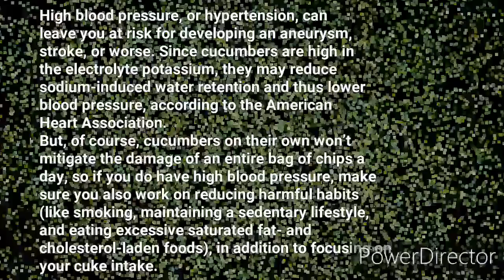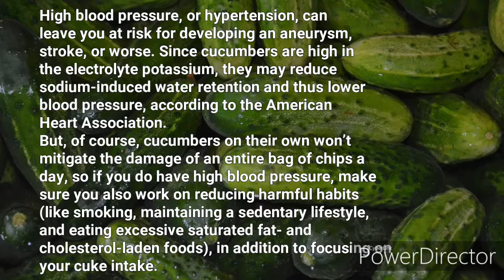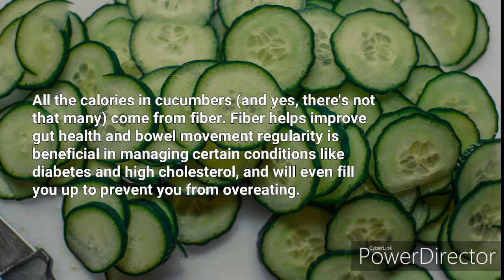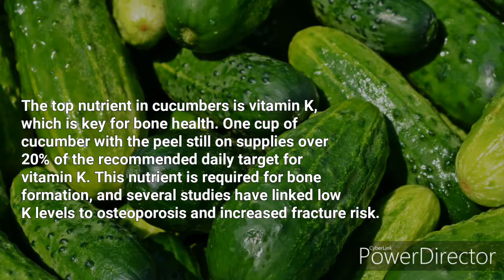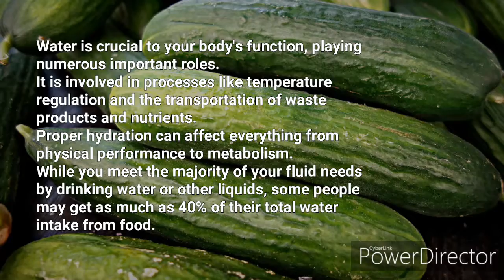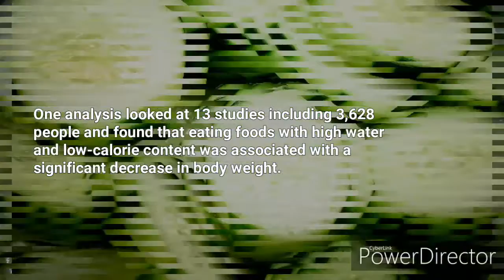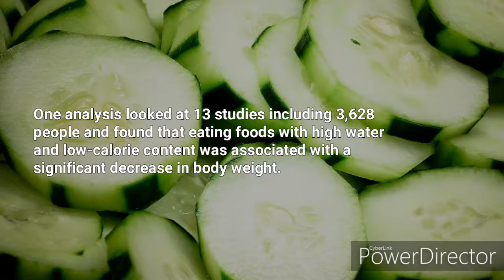8 Cucumber Health Benefits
8 Cucumber Health Benefits

1. Cucumbers may help keep your blood pressure in check.
High blood pressure, or hypertension, can leave you at risk for developing an aneurysm, stroke, or worse. Since cucumbers are high in the electrolyte potassium, they may reduce sodium-induced water retention and thus lower blood pressure, according to the American Heart Association.
But, of course, cucumbers on their own won’t mitigate the damage of an entire bag of chips a day, so if you do have high blood pressure, make sure you also work on reducing harmful habits (like smoking, maintaining a sedentary lifestyle, and eating excessive saturated fat- and cholesterol-laden foods), in addition to focusing on your cuke intake.

2. They can keep your digestion going strong.
All the calories in cucumbers (and yes, there's not that many) come from fiber. Fiber helps improve gut health and bowel movement regularity is beneficial in managing certain conditions like diabetes and high cholesterol, and will even fill you up to prevent you from overeating.

3. It May Lower Blood Sugar
Several animal and test-tube studies have found that cucumbers may help reduce blood sugar levels and prevent some complications of diabetes.
One animal study examined the effects of various plants on blood sugar. Cucumbers were shown to effectively reduce and control blood sugar levels.
Another animal study induced diabetes in mice and then supplemented them with cucumber peel extract. Cucumber peel reversed most of the diabetes-associated changes and caused a decrease in blood sugar.
Also, one test-tube study found that cucumbers may be effective at reducing oxidative stress and preventing diabetes-related complications.
However, the current evidence is limited to test-tube and animal studies. Further research is needed to determine how cucumbers may affect blood sugar in humans.

4. Cucumbers promote bone health
The top nutrient in cucumbers is vitamin K, which is key for bone health. One cup of cucumber with the peel still on supplies over 20% of the recommended daily target for vitamin K. This nutrient is required for bone formation, and several studies have linked low K levels to osteoporosis and increased fracture risk.

5. Cucumbers can soothe skin
Popping a few cuke slices on puffy eyes makes a lot of sense. The pulp of cucumbers is primarily composed of water, vitamin C, and caffeic acid, a natural chemical that possesses anti-inflammatory properties. The combo triggers a soothing effect on the skin and reduces skin irritations and swelling. For these reasons, cucumbers have long been applied topically as a home remedy for both acne and sunburn.

6. They help combat bad breath
One common cause of bad breath is odor produced when bacteria attack trapped food particles. The fluid in cucumbers, as well as the saliva production triggered by chewing, helps to cleanse the mouth and wash away these smelly culprits.

7. It Promotes Hydration
Water is crucial to your body's function, playing numerous important roles.
It is involved in processes like temperature regulation and the transportation of waste products and nutrients.
Proper hydration can affect everything from physical performance to metabolism.
While you meet the majority of your fluid needs by drinking water or other liquids, some people may get as much as 40% of their total water intake from food.
Fruits and vegetables, in particular, can be a good source of water in your diet.
In one study, hydration status was assessed and diet records were collected for 442 children. They found that increased fruit and vegetable intake was associated with improvements in hydration status.
Because cucumbers are composed of about 96% water, they are especially effective at promoting hydration and can help you meet your daily fluid needs.

8. It May Aid in Weight Loss
Cucumbers could potentially help you lose weight in a few different ways.
First of all, they are low in calories.
Each one-cup (104-gram) serving contains just 16 calories, while an entire 11-ounce (300-gram) cucumber contains only 45 calories.
This means that you can eat plenty of cucumbers without packing on the extra calories that lead to weight gain.
Cucumbers can add freshness and flavor to salads, sandwiches and side dishes and may also be used as a replacement for higher-calorie alternatives.
Furthermore, the high water content of cucumbers could aid in weight loss as well.
One analysis looked at 13 studies including 3,628 people and found that eating foods with high water and low-calorie content was associated with a significant decrease in body weight.